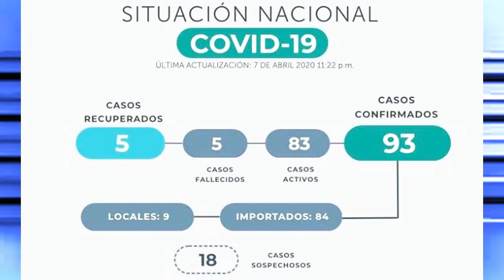PNC CAPTURA MÁS INFRACTORES DE CUARENTENA, PDTE. ASAMBLEA DICE NO ESTAR DE ACUERDO CON AGRESIVIDAD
Rigurosos son los controles sanitarios que se establecen a nivel nacional, para detectar a las personas que incumplen la cuarentena. Informa la Policía Nacional Civil